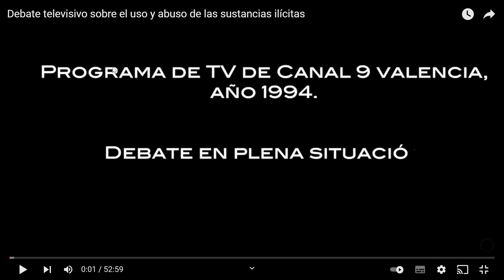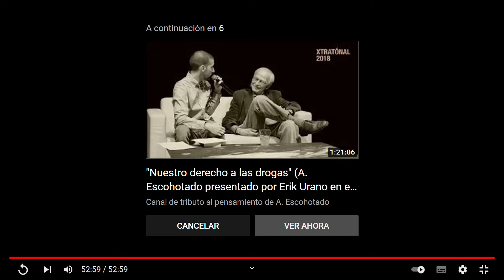DEBATE LEGALIZAR LAS DROGAS AÑO 90´S CANAL 9